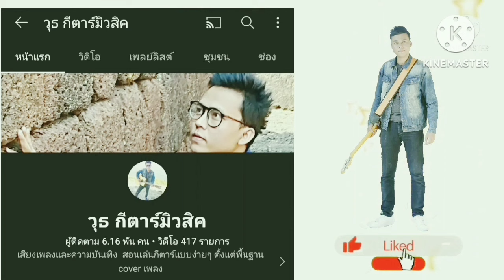ช่องว่างในหัวใจ - เสือ ธนพล (คอร์ดง่ายๆ ไม่มีคอร์ดทาบทั้งเพลง)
บอกคอร์ดเล่นง่าย พร้อมเนื้อเพลงและวิธีตีคอร์ดง่ายๆสําหรับมือใหม่ ขอบคุณทุกการติดตามรับชมครับ

ลิงค์คอร์ดเพลง ช่องว่างในหัวใจ